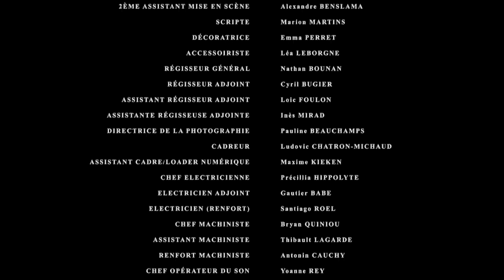The Chouquettes - "So Young" (Clip)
The Chouquettes - "So Young"

Une Production ARFIS École
Réalisation: Sonia Escolano
Détails Crédits : cf générique
Artwork "Télé Chouquettes": Clément Amirault

Avec Amélie Diogo, Matthieu Serrano & la promo Arfis 25.2.

Un immense merci à Baptiste Noyé, Cléo Gattegno, Kevin Dandel-Fadil,Yoann Bonnery, Jean-Marie Salque, Alex Thimon, Roxane Quintin, Alexandre Benslama, Nathan Bounan,
Cécile Regnauld, Fred Banes, Amélie Diogo, Matthieu Serrano,
et TOUTE L'ÉQUIPE.

D'après "I'm so Young" (W.H.Tyus Jr pour The Students, 1958).